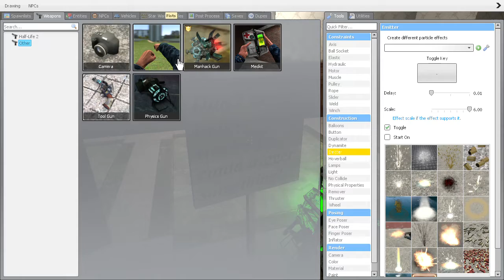horror the under ground is not horror but is underground